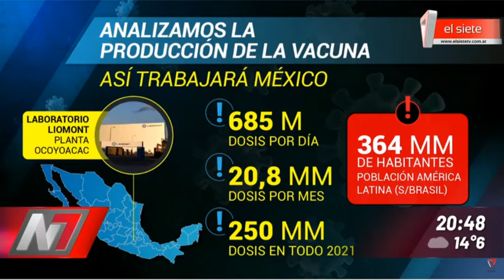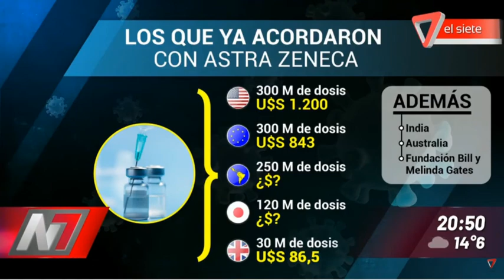ESTAMOS A CINCO MESES DE LA VACUNA EN ARGENTINA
El laboratorio confirmó que en febrero comienzan a distribuirla.